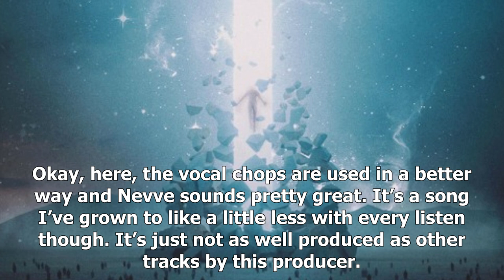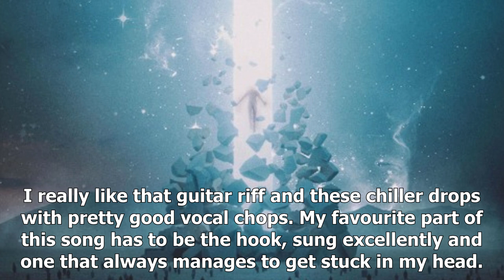Ranking William Black's "Universe" EP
Willy Black